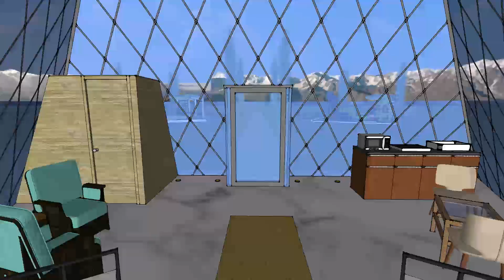TETRAHEDRON RESORT, HARTOLA, NAINITAL